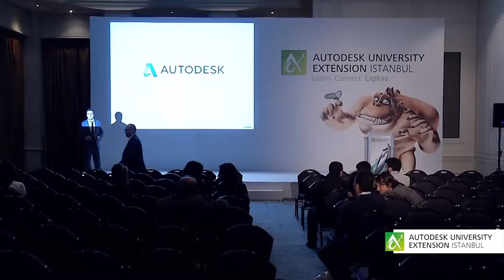AUx Istanbul 2014 Serdar Hakan DÜZGÖREN Konuşması